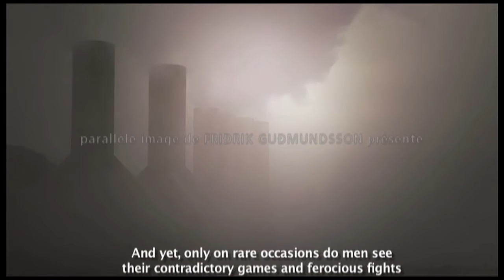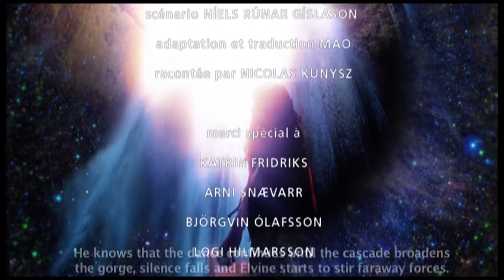the crasy wild west english subtitles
This short film is a surreal, sci-fi fairytale about the fragile balance in the natural world conditioned by the erotic attraction between primeval forces of nature. The two creatures from Icelandic folklore personify the nature and its dynamics.prodused by Parallel Vision studio